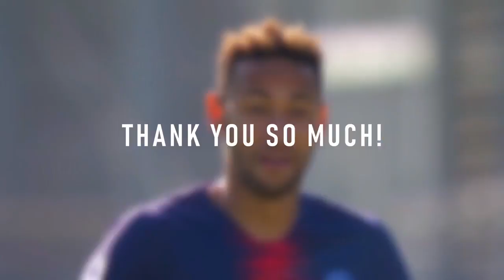neymar jr insane skills